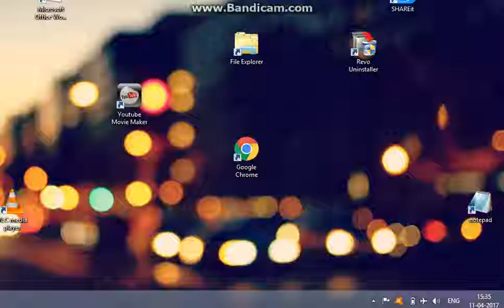How To Change Time 24 hours To 12 Hours or AM/PM On Windows 8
simple tip to How To Change Time 24 hours To 12 Hours or AM/PM On Windows 8